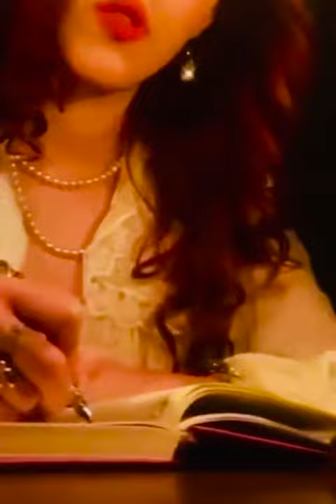إلى رجلًا ..❤️ 🦋متى ستعرف كم اهواك يا رجلًا .. نزار قباني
متى ستعرف كم اهواك يارجلا .. نزار قباني

متى ستعرف كم أهواك يا رجلا أبيع من أجله الدنيـــا وما فيها

يا من تحديت في حبي له مدنـا بحالهــا وسأمضي في تحديهـا
لو تطلب البحر في عينيك أسكبه أو تطلب الشمس في كفيك أرميها
أنـا أحبك فوق الغيم أكتبهــا وللعصافيـر والأشجـار أحكيهـا

أنـا أحبك فوق الماء أنقشهــا وللعناقيـد والأقـداح أسقيهـــا

أنـا أحبك يـا سيفـا أسال دمي يـا قصة لست أدري مـا أسميها
أنـا أحبك حاول أن تسـاعدني فإن من بـدأ المأساة ينهيهـــا

وإن من فتح الأبواب يغلقهــا وإن من أشعل النيـران يطفيهــا

يا من يدخن في صمت ويتركني في البحر أرفع مرسـاتي وألقيهـا
ألا تراني ببحر الحب غارقـة والموج يمضغ آمـالي ويرميهــا

إنزل قليلا عن الأهداب يا رجلا مــا زال يقتل أحلامي ويحييهـا

كفاك تلعب دور العاشقين معي وتنتقي كلمــات لست تعنيهــا

كم اخترعت مكاتيبـا سترسلها وأسعدتني ورودا سوف تهديهــا

وكم ذهبت لوعد لا وجود لـه وكم حلمت بأثـواب سأشريهــا

وكم تمنيت لو للرقص تطلبني وحيـرتني ذراعي أين ألقيهـــا

ارجع إلي فإن الأرض واقفـة كأنمــا فرت من ثوانيهـــا

إرجـع فبعدك لا عقد أعلقــه ولا لمست عطوري في أوانيهــا

لمن جمالي لمن شال الحرير لمن ضفـائري منذ أعـوام أربيهــا

إرجع كما أنت صحوا كنت أم مطرا فمــا حياتي أنا إن لم تكن فيهـا

نزار قباني